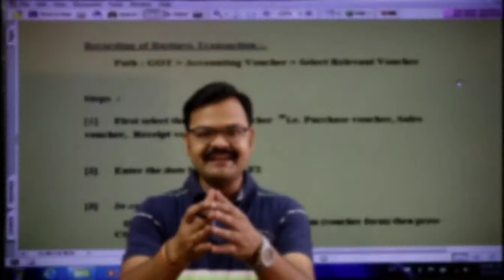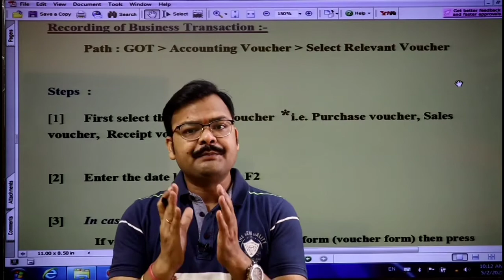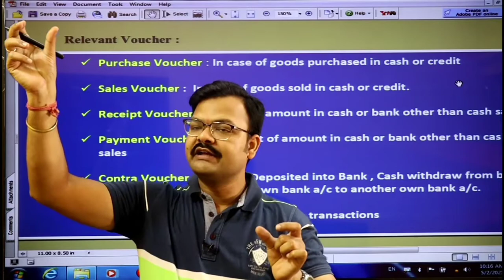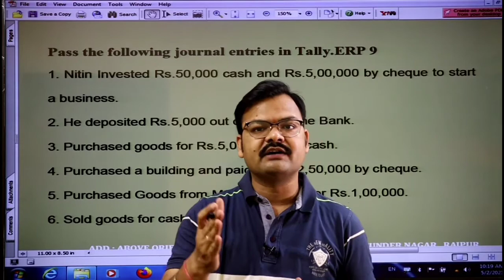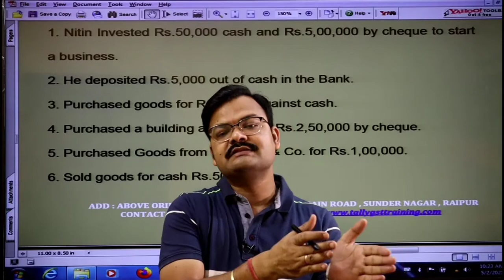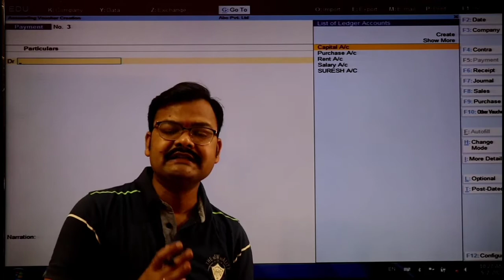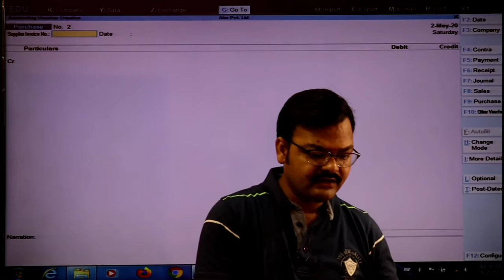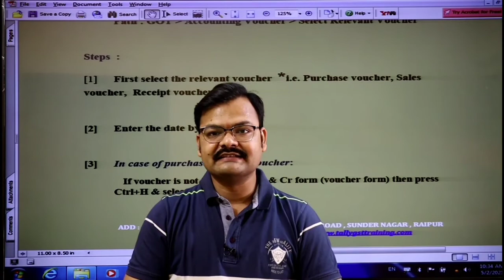DAY -18 | Recording of Business Transactions in Tally Prime.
🌟 Unlock Your Potential: Recording of Business Transactions in Tally Prime.🌟

Welcome to Aalpha Global Institute's latest video! 🎓 In this engaging session, we delve into the depths of Course Coverage of Tally Prime , offering valuable insights and practical tips to help you excel in your journey of personal and professional growth. Led by Director Rohit Keshri, our expert team shares:

📚 Key Highlights:
 In this video you will learn the Recording of Business Transactions in Tally Prime.

🔍 Why Watch?
At Aalpha Global Institute, we are more than just an educational institution – we are your partners in success, committed to providing top-notch online and classroom training in a diverse range of courses.

📚 Courses Offered (Classroom/ Online Training)
1. Tally Expert
2. Tally Advance
3. Spoken English & Personality Development
4. Diploma in Computer Application (DCA) & Post Graduate Diploma in Computer Application (PGDCA)
5. Advance Computer Application
6. MS Office
7. Advance Excel
8. Industrial Accounting

🚀 Why Choose Aalpha Global Institute?
✅ Practical Learning
✅ Comprehensive Study Material
✅ Aalpha App
✅ Interactive Training

Embark on a journey of knowledge and empowerment with Aalpha Global Institute. Let's learn, grow, and succeed together!

🌐 Connect with Aalpha Global Institute!

Stay updated with the latest happenings and educational content.

Best regards,
Aalpha Global Institute                                                                                                                                      Sunder Nagar Raipur
Recording of Business Transactions in Tally Prime.